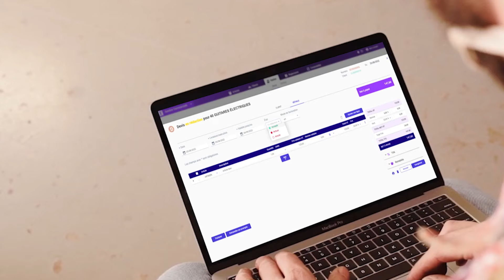Découvrez le nouveau logiciel de facturation - Hubbix Gestion Commerciale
EBP réinvente la gestion d'entreprise grâce à sa nouvelle génération de logiciels en ligne et collaboratifs : EBP Hubbix. Ils permettent aux dirigeants de TPE d’avoir une vision à 360° de la gestion de leur entreprise pour consacrer plus de temps à leur métier.

EBP Hubbix Gestion Commerciale est le logiciel de facturation en ligne fait pour vous. Pilotez votre activité, suivez vos relances clients, soyez alerté des règlements en retard et analysez votre activité grâce à un tableau de bord interactif.
100% en ligne, 100% français, pensé pour des professionnels exigeants, EBP Hubbix Gestion Commerciale vous épaulera au quotidien et vous fera gagner du temps en réduisant vos tâches chronophages.

Découvrez toutes les fonctionnalités et les nouveautés d'EBP Hubbix Gestion Commerciale sur notre site internet

00 : 00 : Introduction
00 : 09 : Créez votre devis
00 : 15 : Créez vos factures
00 : 20 : Pilotez facilement mon entreprise
00 : 43 : Nos atouts

Continuez l’aventure sur notre blog, de nombreux conseils d’experts métiers vous attend